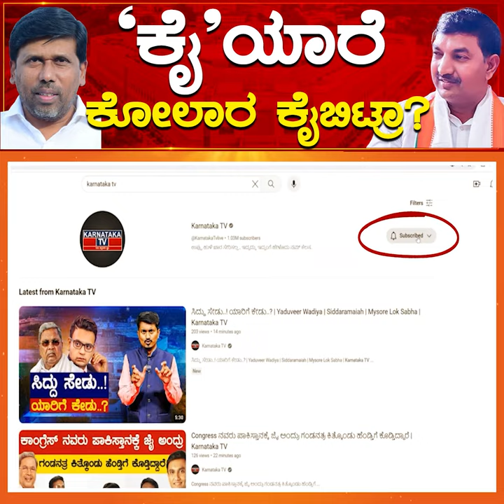‘ಕೈ’ಯಾರೆ Kolar ಕೈಬಿಟ್ರಾ? | Mallesh Babu vs KV Gowtham | Karnataka TV News